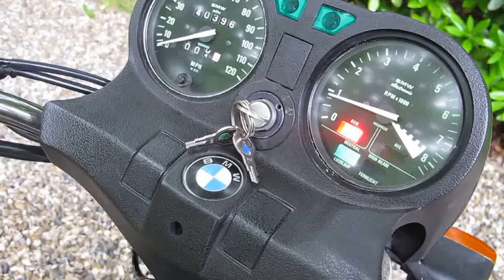BMW R65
1981 BMW R65 at Classic Super Bikes